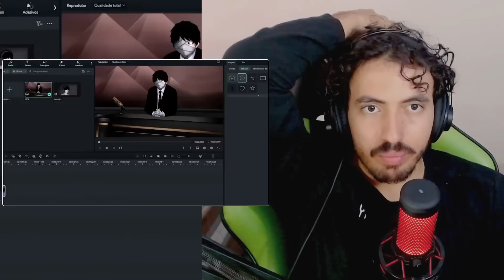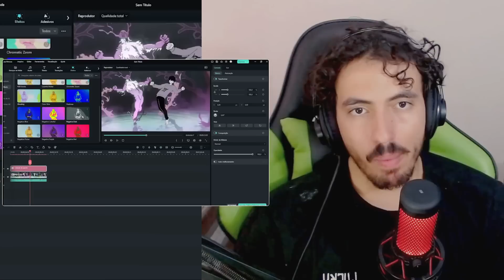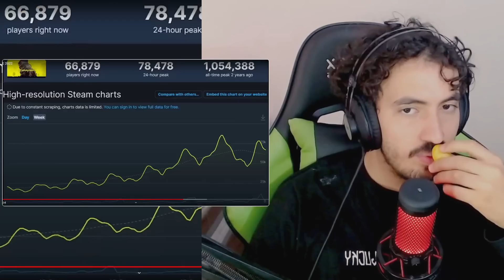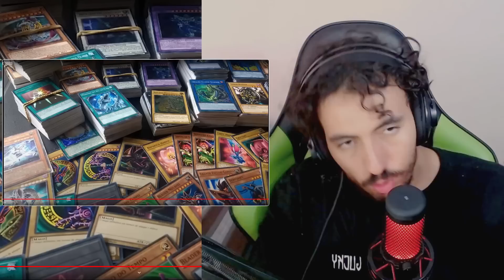RECAP DOS ANIMES DE 2022 - Matheusu | Leozin React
Canais:  @LeozinReact69

Vamos reagir "RECAP DOS ANIMES DE 2022 - Matheusu | Leozin React"